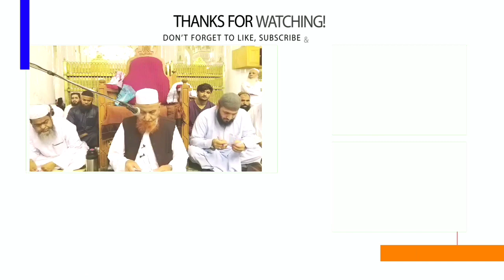Duao Me Rona Nahi Ata Kya Kare | دعاؤں میں رونا نہیں آتا | Maulana Makki AL Hijazi | Islamic Views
(AMEEN)

(آمین)

(Urdu)

(Arabic)

(اُردو)

(عربی)

JAZAKALLAHU Khaira...